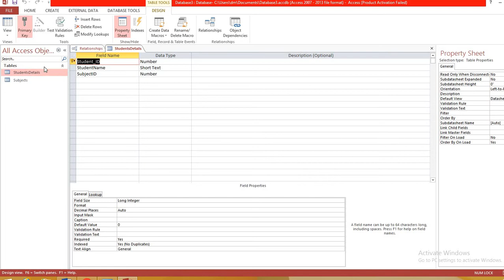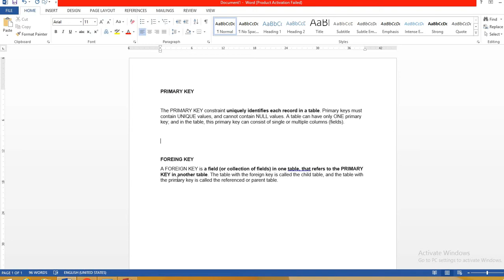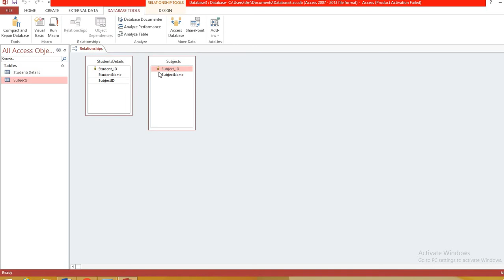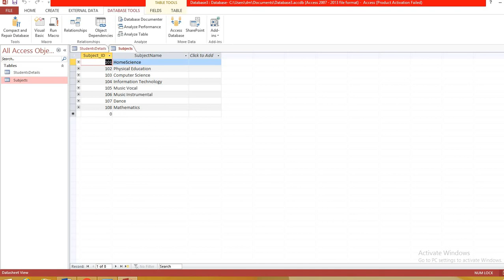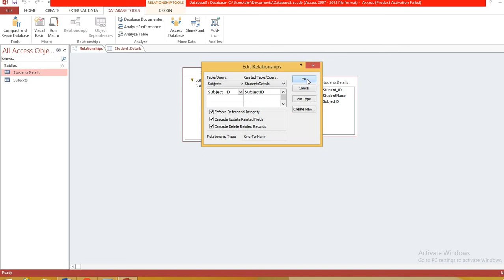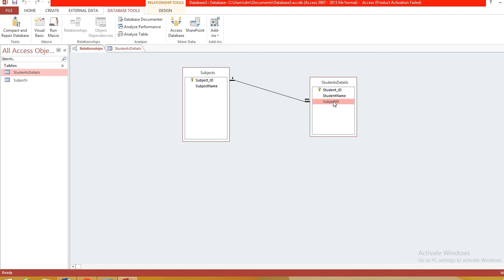Primary Key and Foreign Key in SQL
This video illustrates the concept of primary key and foreign key in SQL. This video also explains Referential Integrity.